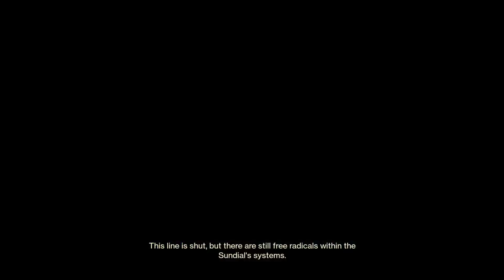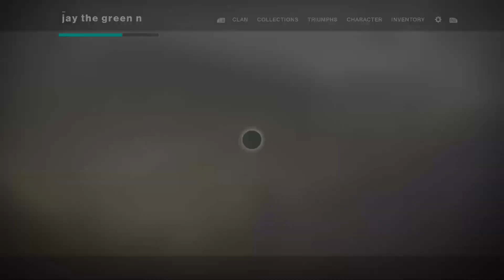Destiny 2: Season of Dawn - Legend Sundial - "Legendary Psion" Triumph For Savior Title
The final boss for The Sundial, Inotam, Oblivion's Triune, is finally out. I used an LFG team to complete this. The triumph simply requires killing the boss in The Sundial on Legendary Difficulty. This triumph is a requirement listed for the Savior Title\Triumph Seal and must be completed before Season of Dawn concludes.

Here is the complete list of triumphs required for the Savior Seal (including the one's labeled "Secret Triumph"\Hidden Triumphs):
Season of Dawn Badge – (See below for specifics)
EDZ Resonance – Increase the Resonance Rank of the EDZ Obelisk. (Four steps, first rank is at 10)
Tangled Shore Resonance – Increase the Resonance Rank of the Tangled Shore Obelisk. (Four steps, first rank is at 10)
Mars Resonance – Increase the Resonance Rank of the Mars Obelisk. (Four steps, first rank is at 10)
Nessus Resonance – Increase the Resonance Rank of the Nessus Obelisk. (Four steps, first rank is at 10)
Global Resonance – Increase the Resonance Rank of any obelisks. (40)
Link Repair – Repair each of the fractured links found on the Tower Obelisk. (4)
Saintly Savior – Save Saint-14 from the Infinite Forest.
Flayer Slayer – Defeat each of the Psion Flayers found within the Sundial. (Ozletc, Tazaroc, Niruul)
Inotam’s Ruin – Defeat Inotam, Oblivion’s Triune, within the Sundial.
Race Through Time – Complete the Sundial within a set amount of time.
Undefeatable – Complete a run of the Sundial without dying.
Legendary Psion – Defeat Inotam, Oblivion’s Triune, on Legend difficulty or higher.
Torch-Bearer – Complete the Empyrean Restoration effort and light the beacon.
Devil’s Ruin – Travel to Twilight Gap and collect the materials required to repair Devil’s Ruin.
Bastion – Acquire the Exotic Fusion Rifle, Bastion.